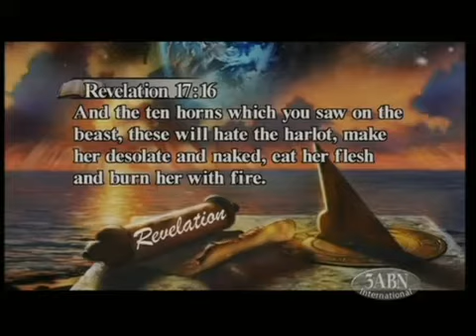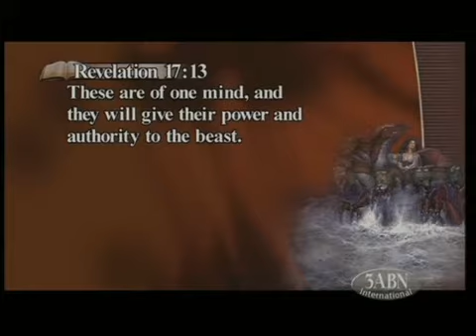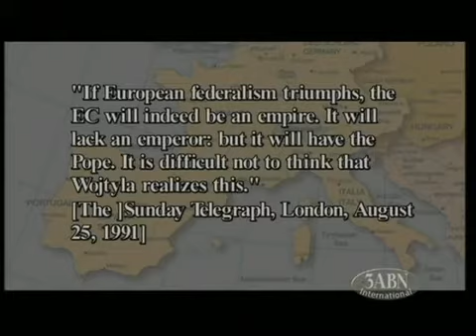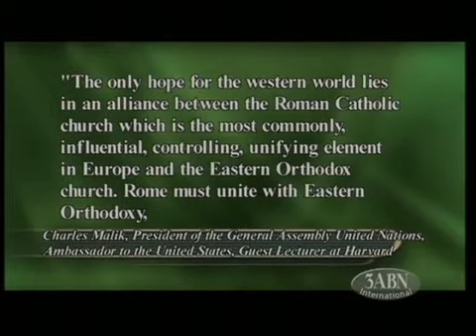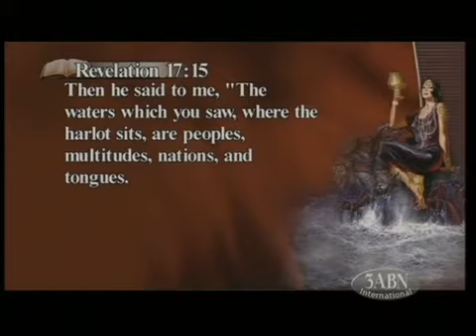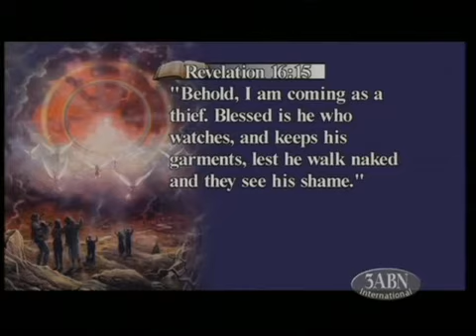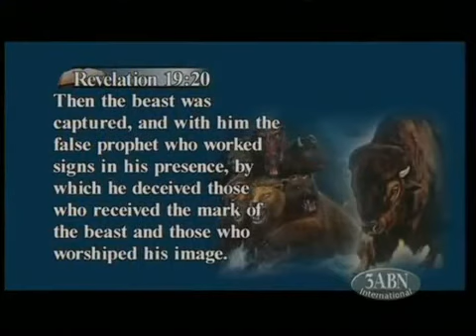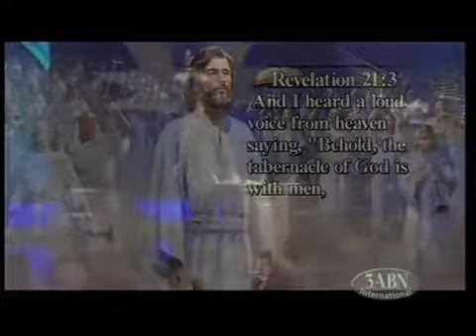24. Ten Kings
Kenneth Cox speaks about:  These ten kings are in league with the Scarlet Beast as they make war with the Lamb. They have a definite agenda to accomplish. Understand what these kings are doing and how it is affecting our lives.